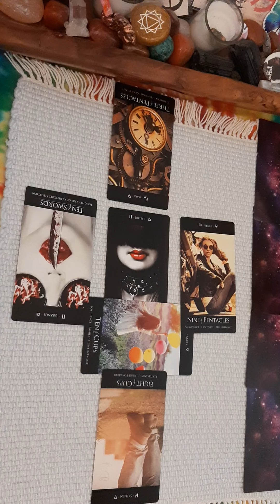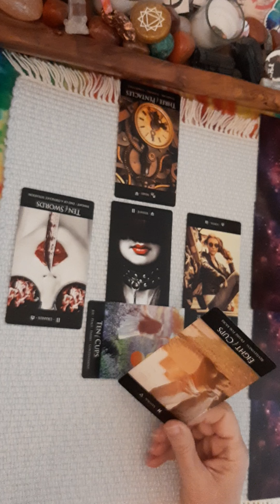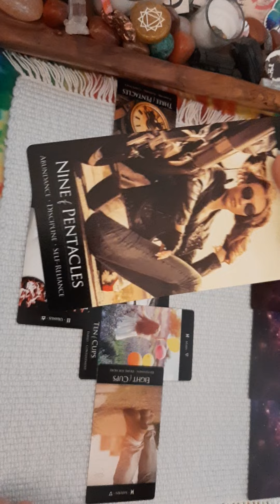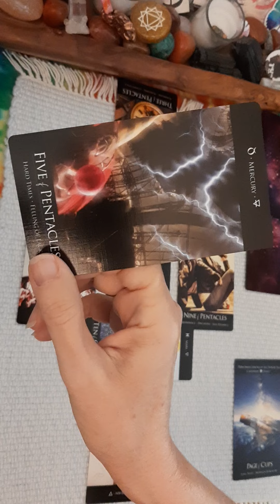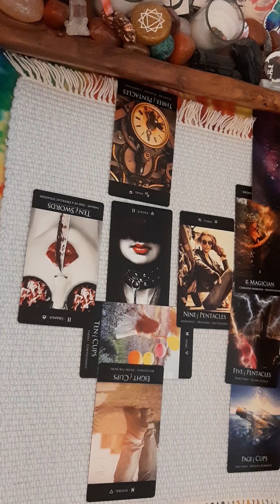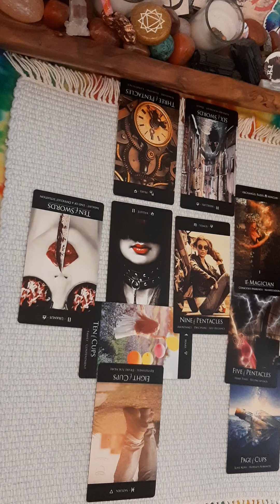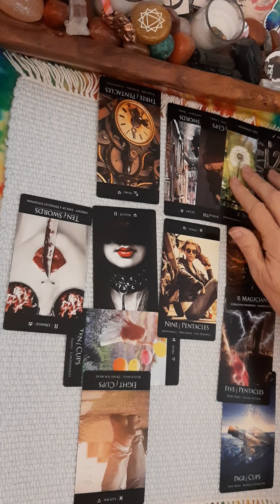Recession?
Deck: The Honest Truth